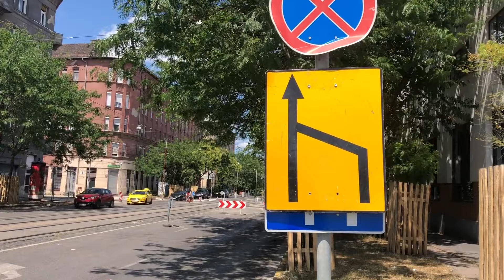MÉLTATLANKDÁSOM MEGHALLGATTATOTT, avagy hogyan NEM FOGJA RIKÁRIT ELÜTNI A BUSZ.... * 🚶‍♂️❎🚌